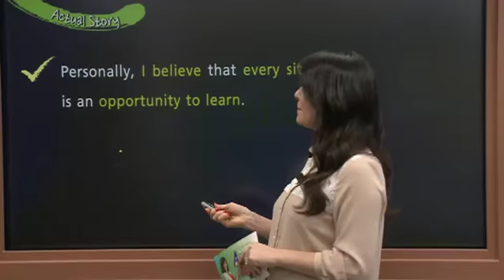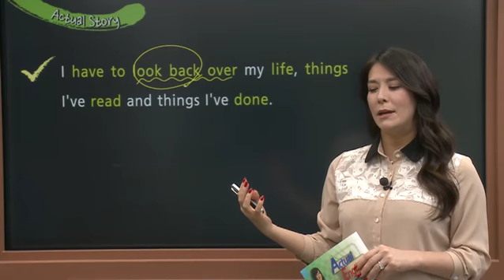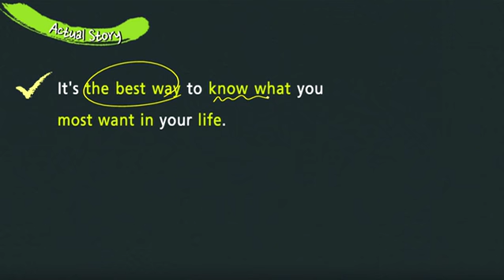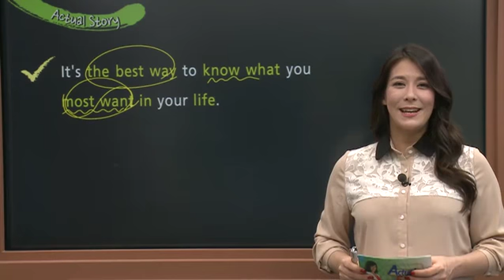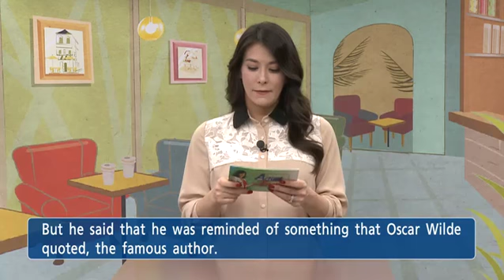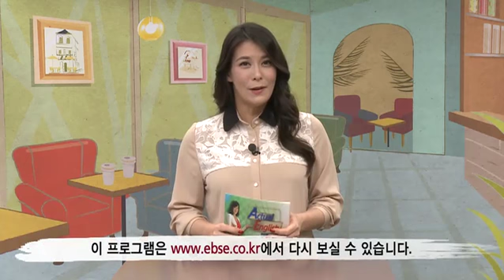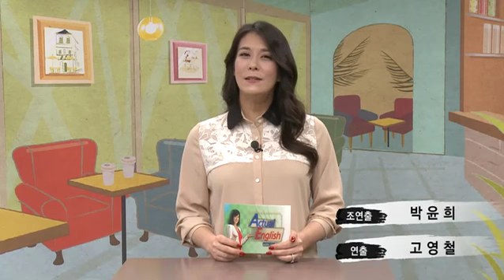Actual English with Jennifer - Lesson 385. My Greatest lesson (2)_#002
공식 홈페이지 :
  Lesson 385. My Greatest lesson (2)

- OPIc 등 영어말하기 시험에서 자주 등장하는 Topic에 대해 주요 어휘와 표현 등을 익힌다.
- 100% 영어강의를 지향하되, 중급수준 이상이면 이해할 수 있도록 프로그램을 구성한다.
- Actual Talk : 원고없이 진행되는 두 원어민 간의 대화
- Actual Story : 원어민의 즉흥적인 1분 스피치